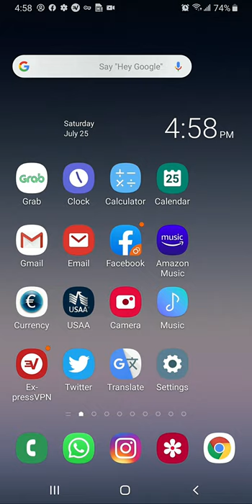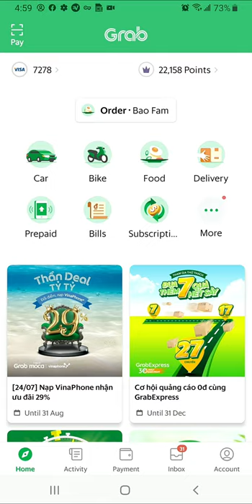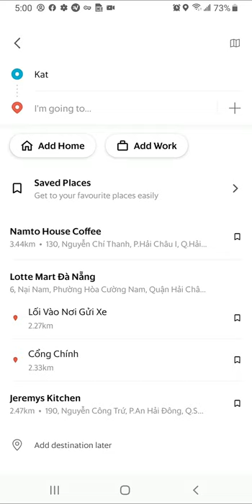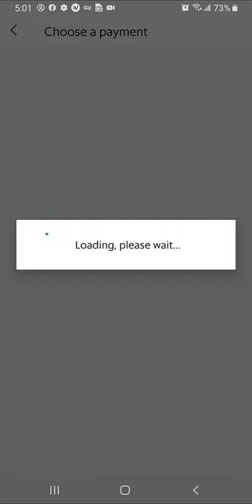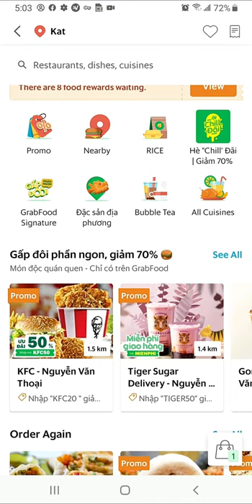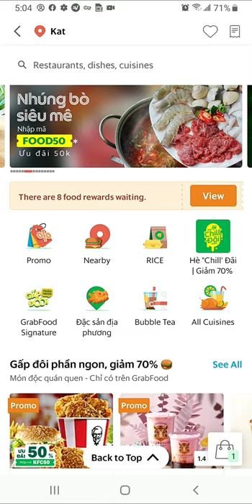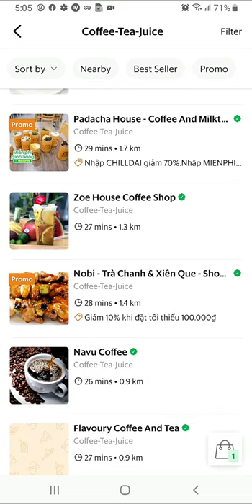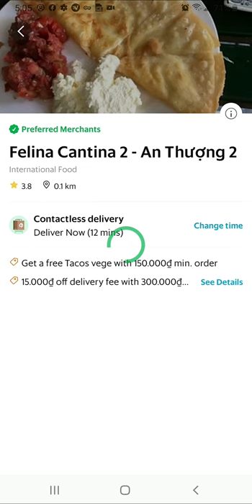How to use GRAB in SE Asia!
This is more of a "tip" video for those who will be using the GRAB app in the future or currently and more importantly How to use GRAB in SE Asia. It's the primary app used for food and ride share services.

Expect vlogs on places we at and places we are going. With the add on adventures of tasting new things, planning, packing, visas, home searches, products we like and the occasional picture of something that captures our interests. ​